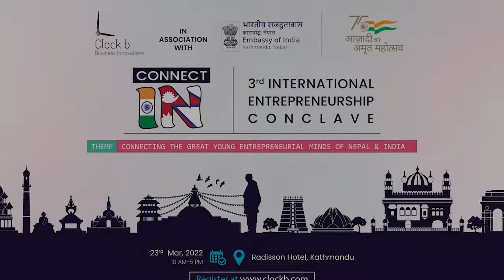Mr. Pankaj Joshi | Embassy of India, Kathmandu | Clock b | Video Produced by Berrys Digital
Clock b Business Innovations in association with the Embassy of India Kathmandu has organized ‘The 3rd Edition of Connect [IN] - International Entrepreneurship Conclave’ in the Capital on March 23rd, 2022.

Know more about our services –
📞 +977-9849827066